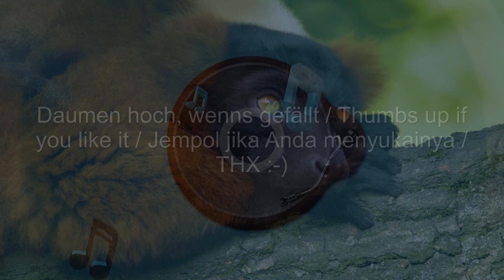Willkommen bei "59SEK - Musikproduktionen"!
Willkommen bei "59SEK - Musikproduktionen"! Egal, ob Sie ein Songwriter-Kollege, ein begeisterter Musikliebhaber oder einfach nur neugierig auf die Entstehung von Melodien sind, die unsere Seele berühren: "59SEK - Musikproduktionen" bietet ein unvergessliches Erlebnis. Verpassen Sie nicht diese faszinierende Entdeckungsreise in die Welt des Songwriters und der Musikproduktionen.

Welcome to "59SEK - Music Productions"! Whether you are a fellow songwriter, an avid music lover, or simply curious about the creation of melodies that touch our souls, "59SEK - Music Productions" offers an unforgettable experience. Don't miss this fascinating journey of discovery into the world of songwriting and music productions.